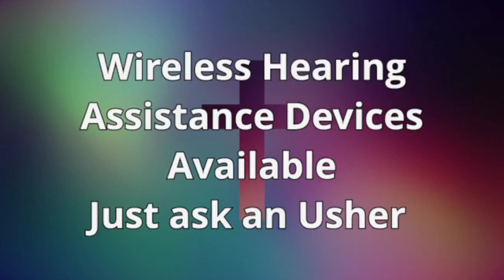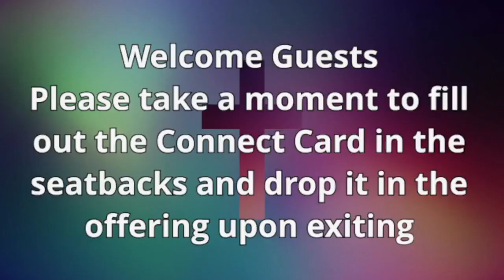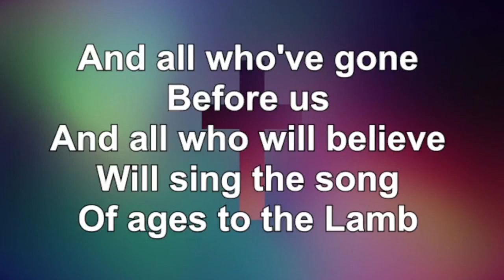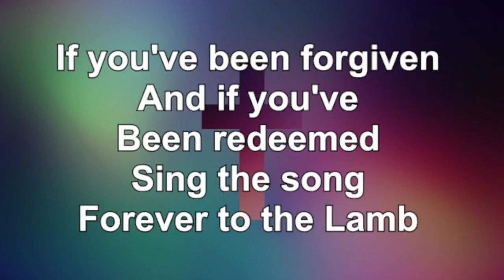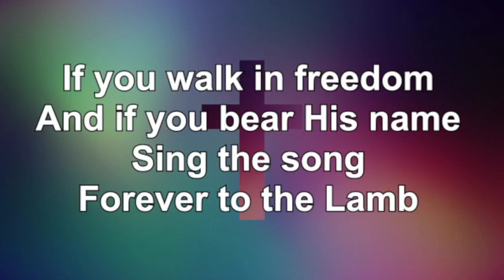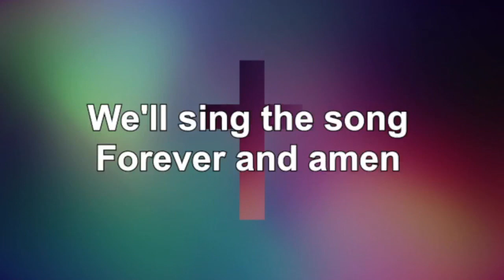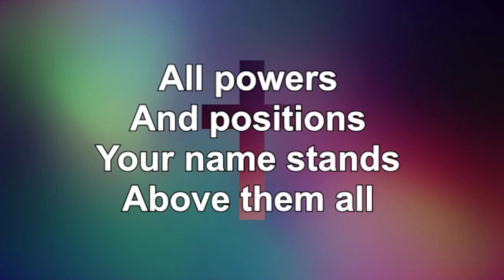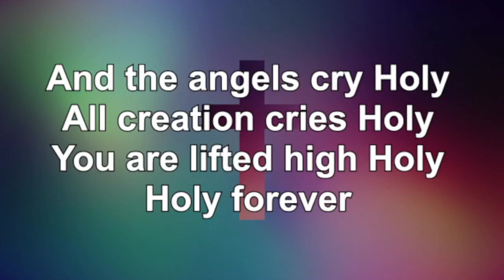The Legacy Of Your Name: Genesis 10-11:9